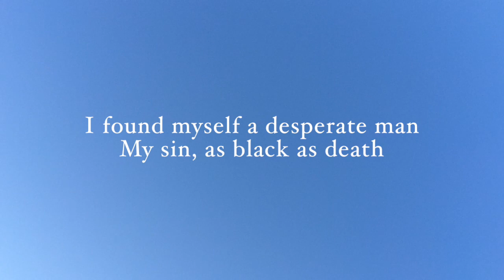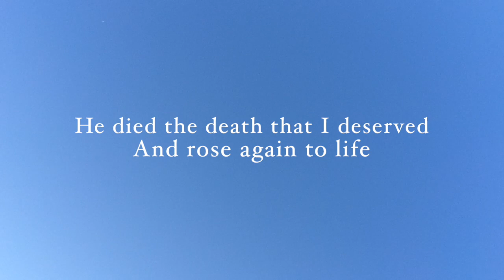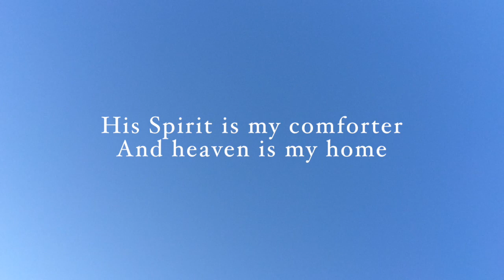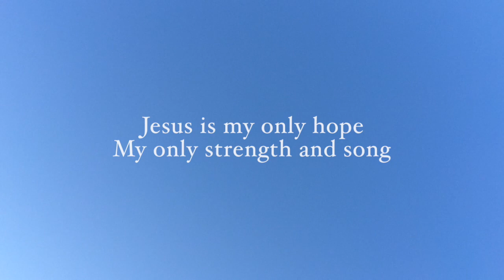Stephen McNeill - My Only Hope [feat. Taylor Clayton] (Lyric Video)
from the album, Centerpiece: Songs of Gospel Community